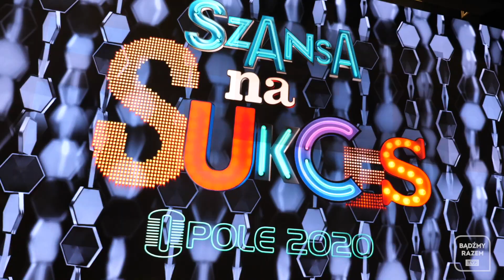Zaglądamy za kulisy finału "Szansy na Sukces"!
Zobaczcie gorący materiał zza kulis finałowego odcinka "Szansy na Sukces"!

Zobacz zwiastuny, zapowiedzi, najlepsze fragmenty, making ofy i wiele smaczków zza kulis produkcji Telewizji Polskiej.